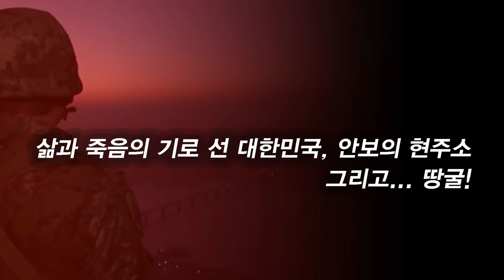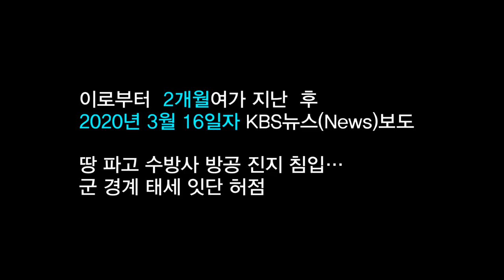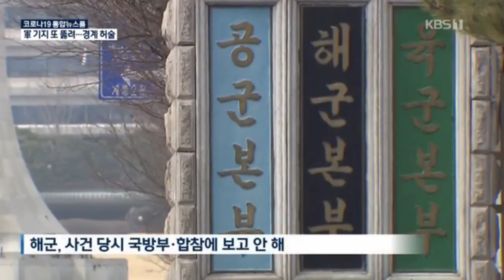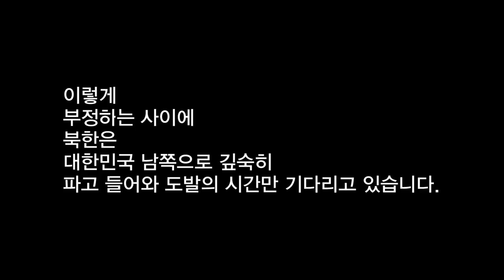삶과 죽음의 기로에 선 대한민국, 안보의 현주소 그리고... 땅굴!20200319(목)[남침땅굴탐사대]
대한민국 안보에 구멍이 연실 나고 있습니다.
올해만 들어서도 벌써 여러건의 부대 경계망이 뚫려 안보 불안이 대두되고 있는데 이런 안보가 대한민국 전지역을 점검해 본다면 어떨지 의심스러비만 한데 더욱이 북한의 남침용 땅굴에 대해서는 전혀 무방비 상태라는것이 오히려 불안을 가중시키고 있습니다.
대한민국 영토 내에서는 연실